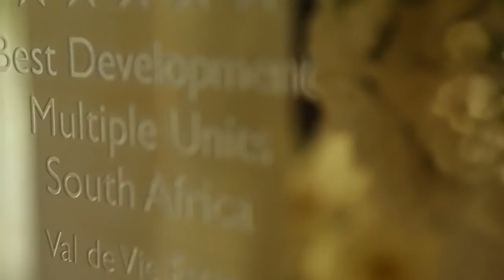Val de Vie - The Vines | Pam Golding Properties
The Vines is comprised of 12 hectares nestled in the fertile Franschhoek-Paarl Valley with 142 plots overlooking the Paarl Mountain, scenic on-site lakes and a wildlife camp. Houses for sale in The Vines, in Val de Vie development, offer the enviable charm of country living coupled with world-class facilities and freedom to enjoy exquisite natural surroundings. Plot and plan property at The Vines in Val de Vie is available in a choice of 3 discerning Antoni Associates architectural plans; starting from 172m² and with the option of a single or double garage.